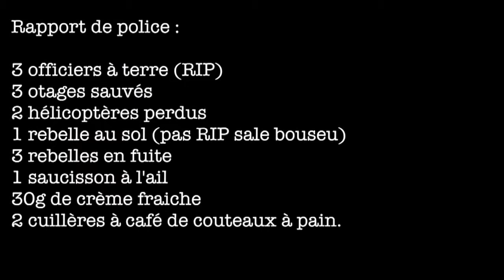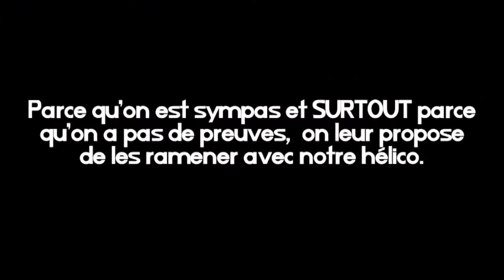Mamadou le négociateur ! Altis Life #1